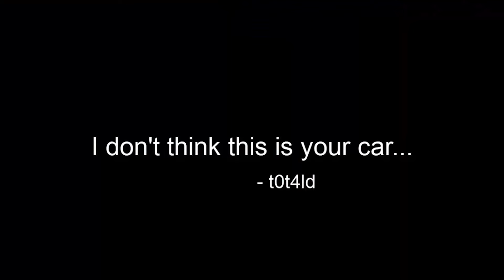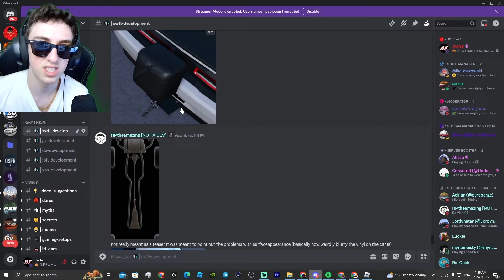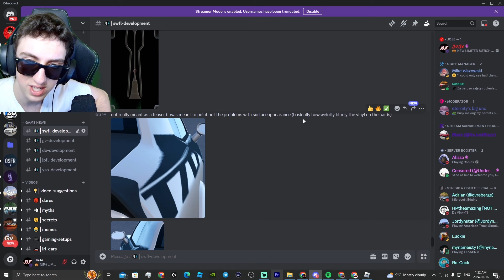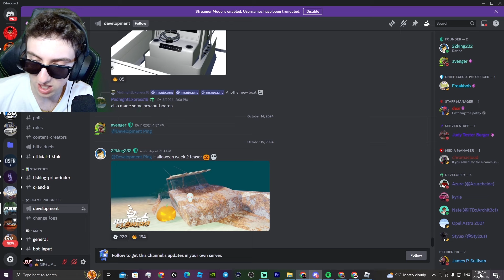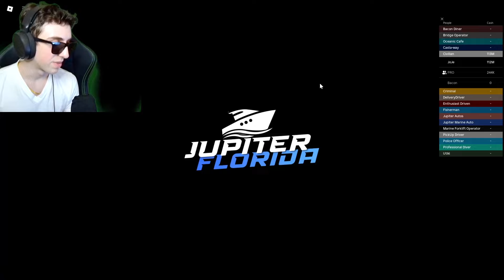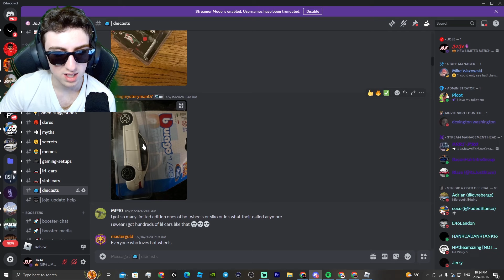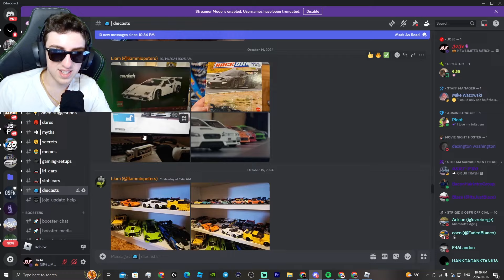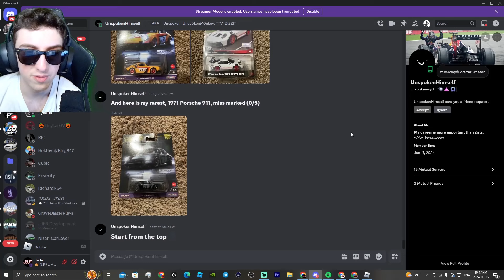I OPENED a CRAZY NEW FERRARI DEALERSHIP in Southwest Florida